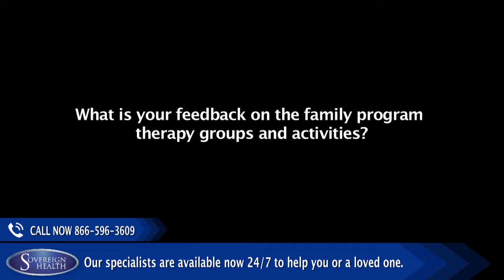Sovereign Health's Treatment Is Thorough - Patterson's Family Review On Dual Diagnosis Treatment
“Sovereign Health isn’t a place that you stumble upon, it is a place that finds you when you need it most” – says Riley, a Texas based teenager who had come to Sovereign’s rehabilitation center for dual diagnosis after having struggled with an eating disorder and severe anxiety for a long time.

The Family Therapy program brought Riley and her mother close. In this video, Mrs. Patterson shares how Riley’s treatment at Sovereign helped him become more relaxed and open up about things. Additionally, both felt that the Art Therapy helped Riley greatly, in addition to the efforts put in by the therapists and staff. When asked if Sovereign succeeded in being able to meet their expectations, a happy Riley said, “Yes, absolutely. The fact that I am sitting here today talking and smiling says it all.” Her mother added, “I am glad that Sovereign was helpful. It opened doors of communication between Riley and me, and now I am able to tell her often that I will always be there for her no matter what.”

Connect with Sovereign Health Group:
Websites: